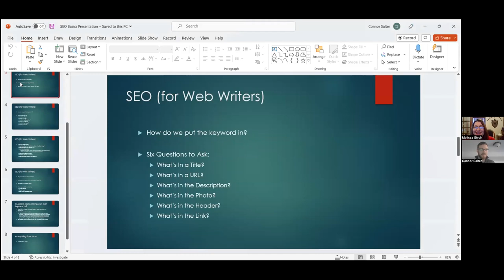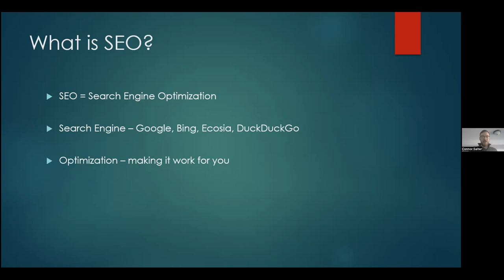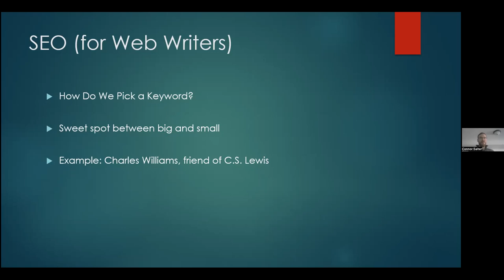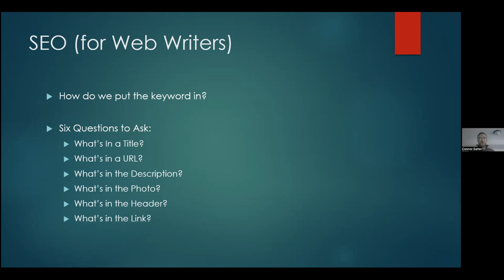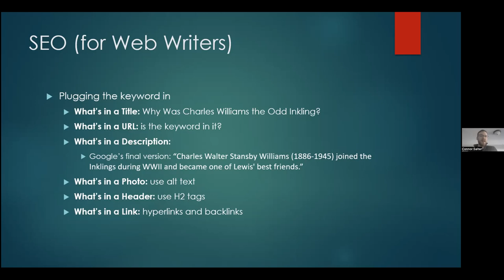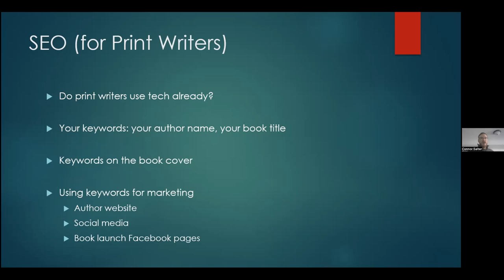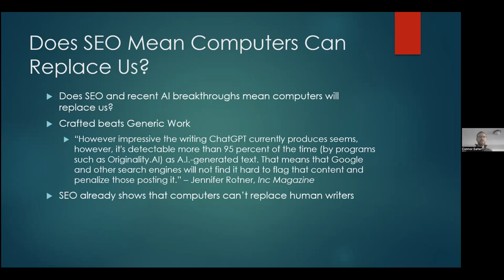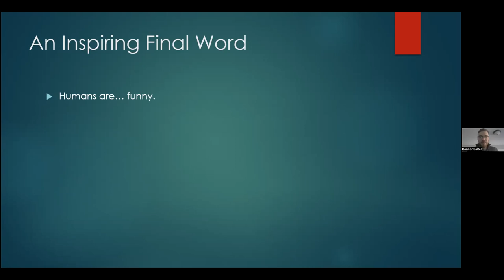Writers Chat ~ SEO Basics for Web and Print Writers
Connor Salter, an accomplished writer and SEO editor, joins us today to share basic SEO (search engine optimization) tips for web and print writers. He gave a quick overview of SEO and then focused on six important questions writers should ask to help them improve their use of keywords.

SEO is important for search engine rankings and marketing. Connor's presentation will benefit writers who wish to improve in both these areas.

More about Connor:

G. Connor Salter is an SEO Editor with Salem Web Network, as well as a writer with over 1,000 publications on his CV. His work has included book reviews, peer-reviewed academic essays, and award-winning journalism. His work has appeared in many publications, including An Unexpected Journal, Christianity.com, and Mythlore.